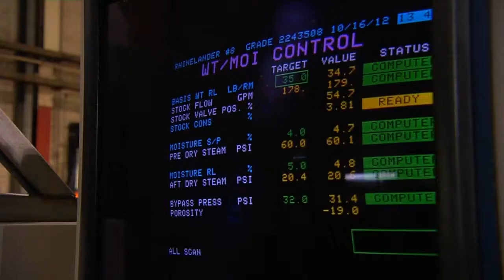Wausau Paper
This paper company, located in Wausau, WI, works closely with Nicolet Technical Colleges to ensure students are learning the necessary skills for this industry.